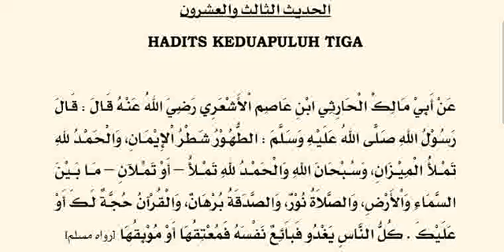arba'un nawawi 23